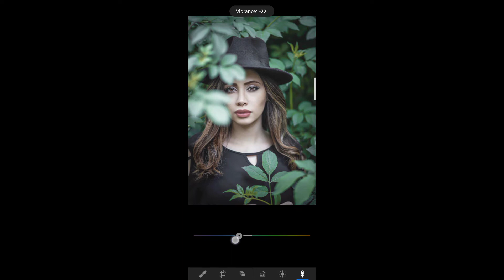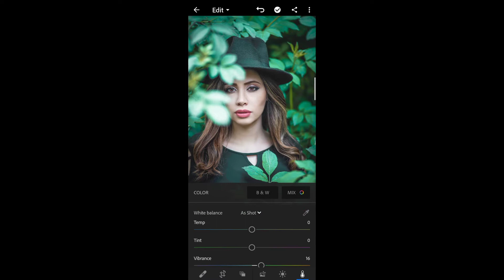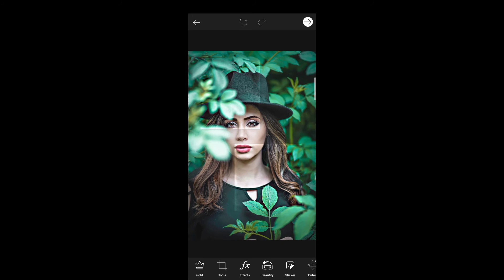Literoom new dark fade green touch light /piksart new unboxing colouring fade in 2021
IF YOu Have Any Problem in Comments

Plz Tell Me what you Want

||  Jai Hind ||

||. Jai Bharat. ||

1- literoom secret color grading trick
2- piksart photo editing 2021
3- literoom photo editing tutorial
5- How to use literoom
6- Snapseed background color change photo edit
7-piksart best photo editing tutorial
8- Snapseed secret color grading trick 2020
9- Snapseed amazing photo editing trick
10- literoom stylish photo editing tutorial
11- Snapseed editing tutorial
12- piksart secret photo edit